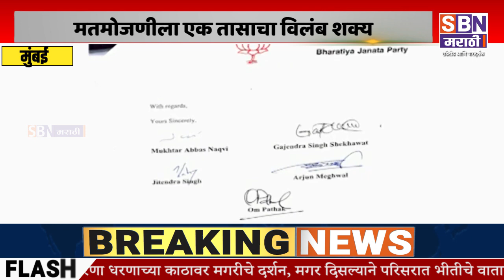MUMBAI | मतमोजणीला एक तासाचा विलंब शक्य, भाजपच्या तक्रारीची केंद्रीय निवडणूक आयोगाकडून दखल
मतमोजणीला एक तासाचा विलंब शक्य, भाजपच्या तक्रारीची केंद्रीय निवडणूक आयोगाकडून दखल